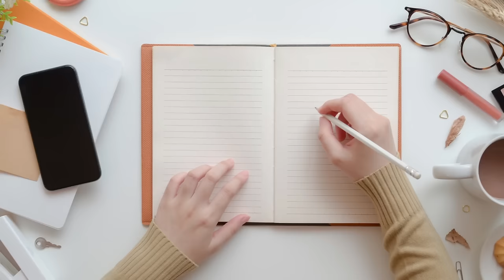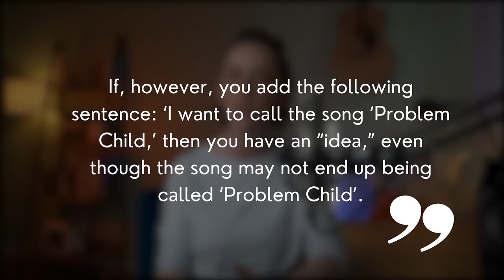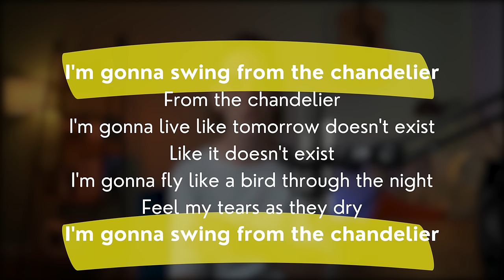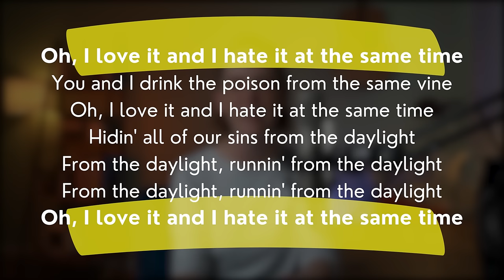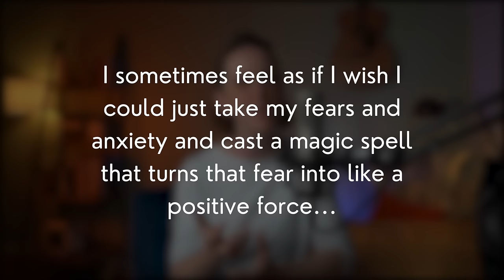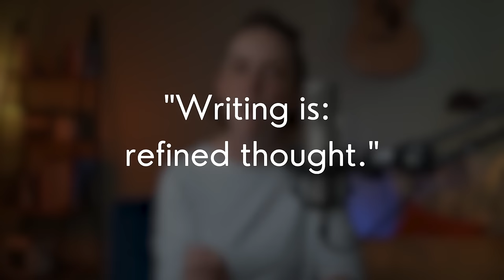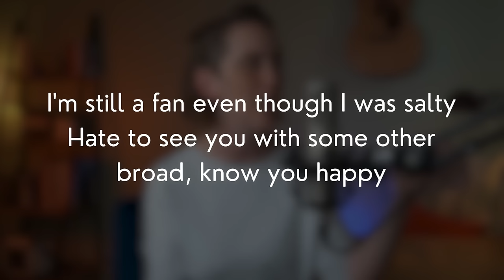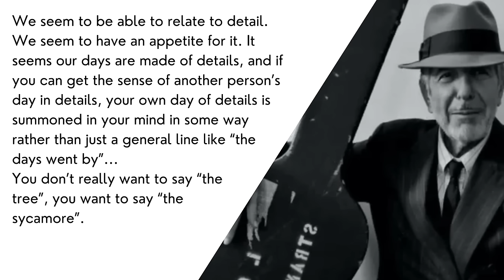8 Songwriting Tips I Wish I Knew Sooner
8 transformational songwriting tips used by professional songwriters around the world!

🌶 Hot New Course! "The 5 MOST POWERFUL SONGWRITING EXERCISES... REVEALED" - 3 hours of perfectly sequenced learning, with demonstrations, examples, and 18 downloadable resources - all for LESS THAN $30

ABOUT KEPPIE

Hi I'm Keppie! I'm a professional songwriter, and songwriting teacher. I've been teaching song and lyric writing for over 10 years now for some of the best contemporary music colleges in the world— Berklee Online,  the Sydney Conservatorium of Music's Open Academy, as well as for the Australian College of the Arts. At other times, I've taught for the Australian Institute of Music, as well as the LA School of Songwriting.